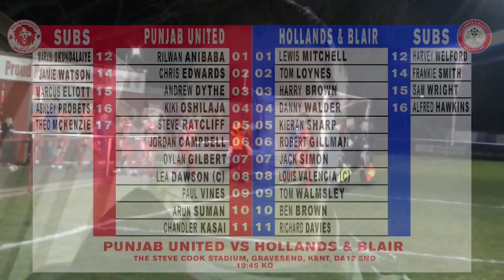Greatest Comeback Of All Time!!! | Punjab United 2022/23 Matchday Vlog #26 vs Hollands & Blair FC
In today's video, Punjab United are at home in the Kent FA Senior Trophy as they take on Hollands & Blair.

Welcome everyone. My name is Ben; I am a 16 year old Non-League Content Creator and I have a big passion for football. I go to my local club Punjab United and I give you guys an experience of the match. I am also a part of the Punjab United media team and I am looking to go far in football media.